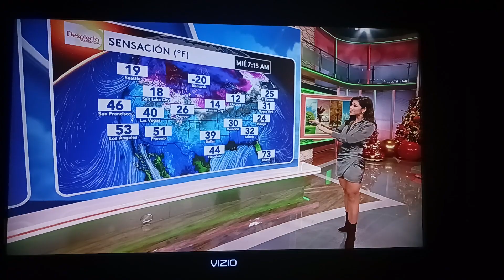Jessica Delgado Sexy Legs Grey Outfit El Tiempo Despierta America